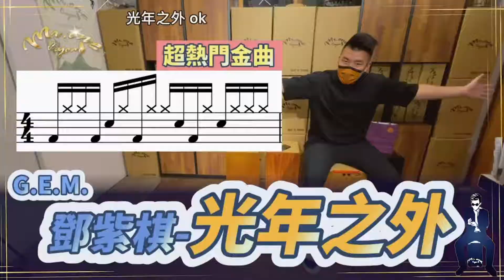#47 G.E.M.鄧紫棋【光年之外 LIGHT YEARS AWAY 】木箱鼓 Cajon 教學 Mr.One 木箱鼓 教學影片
簡單易懂 教學影片！
簡單明瞭 附上鼓譜！
歡迎留言 想學歌曲！